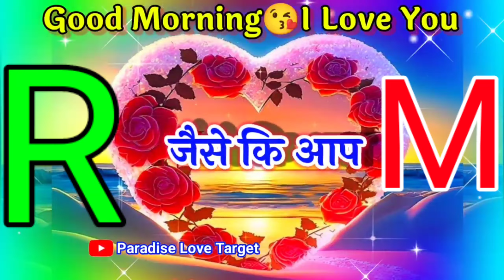प्यार मोहब्बत अच्छी शायरी वीडियो 🌹 Good Morning Video 🌹R m name video status 🌹 Hindi Love Shayari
LOVE U ALL.  Take Care AND Be Positive.